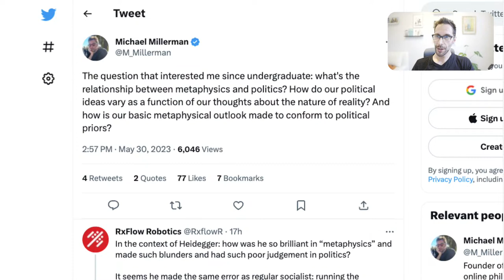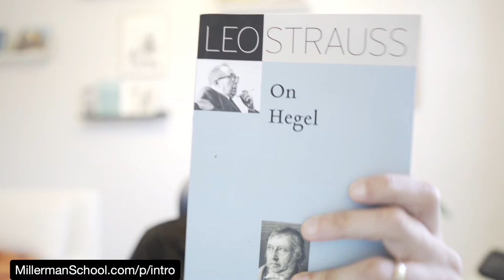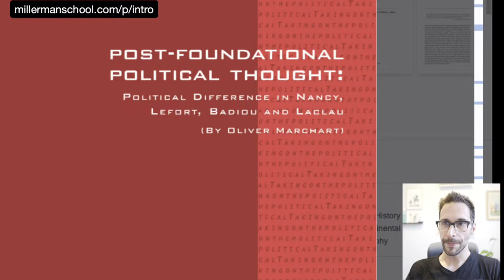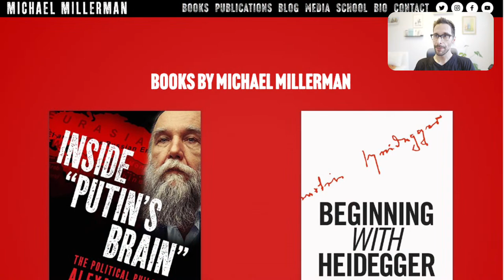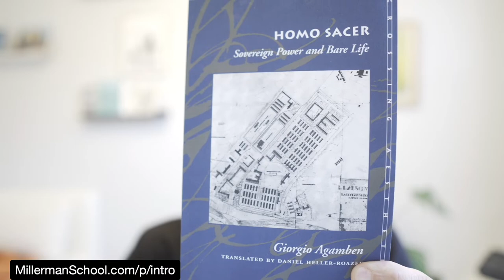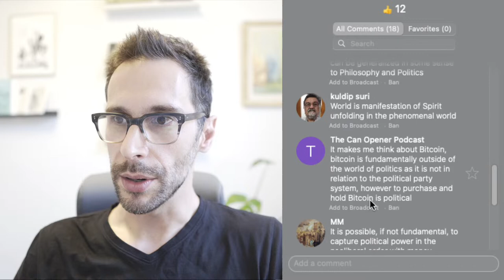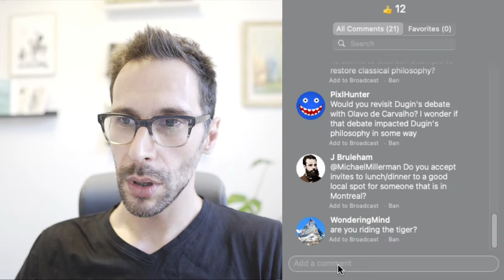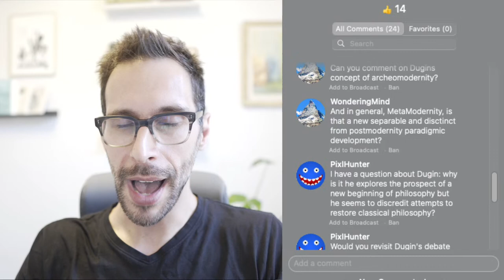Politics and Metaphysics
What is the connection between how we think about politics and how we think about metaphysics, ontology, or first philosophy?

That’s the question that’s always interested me most.

(For my free 30-day introduction to philosophy, visit MillermanSchool.com/p/intro)